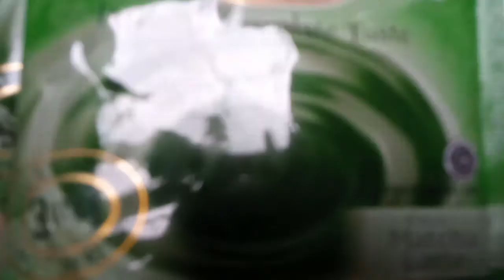Minuman Kekinian SUCA (Susu Matcha) Ekonomis dan Pastinya ENAK SEKALI - MASAK ITU GAMPANG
Haiii kembali lagi kita di vidio yang baru ini
Minuman Kekinian SUCA (Susu Matcha) Ekonomis dan Pastinya ENAK KALI - MASAK ITU GAMPANG
Kalian boleh coba ini dirumah
Jangan lupa untuk selalu nontoni trus vidio yg lain yaaaa😇😇😇
Trimakasih untuk dukungan kalian
Xoxo.